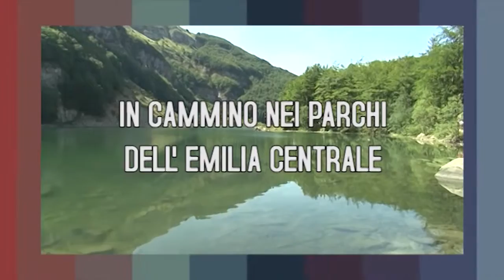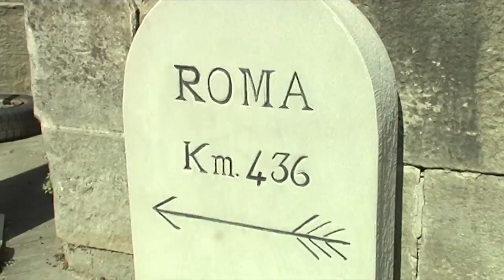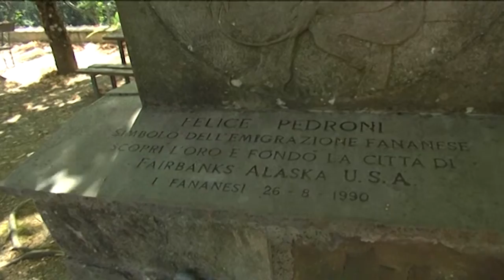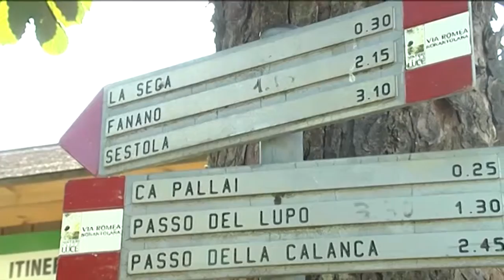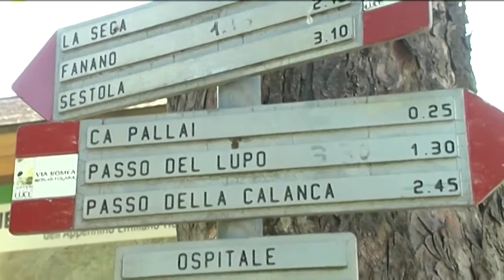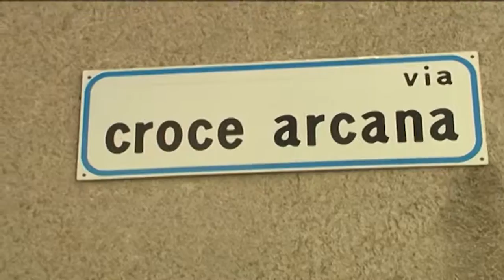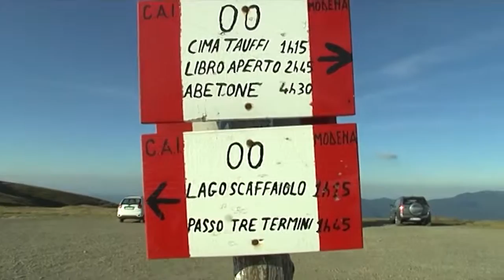La Via Romea Nonantolana nel Parco del Frignano